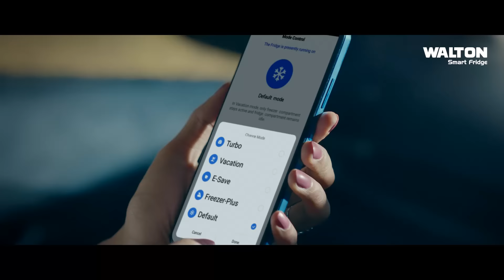আ'লীগের কর্মীরা বাড়ি-গাড়ি চায় না, তাহলে প্রাডো গাড়ি-বাড়ি কাদের?: মো. হেলাল উদ্দিন | Talk Show | SATV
SA TV Location:
Bangladesh